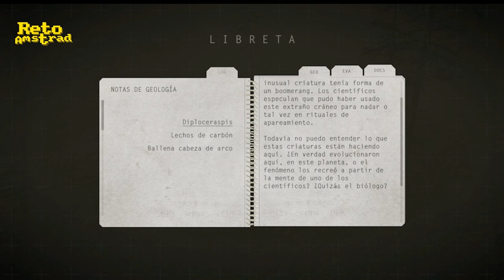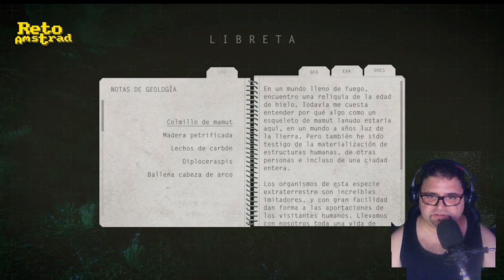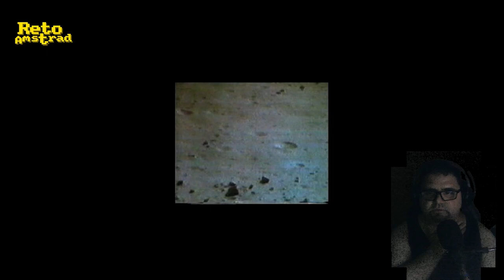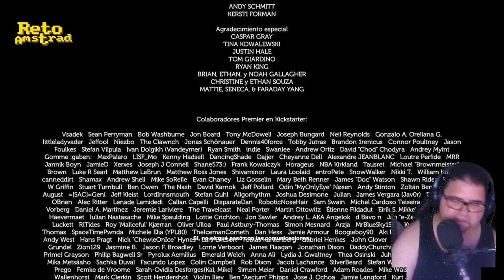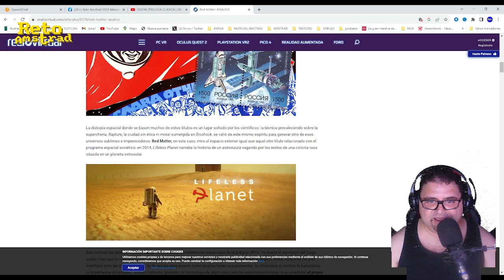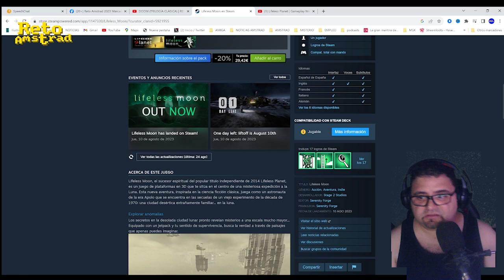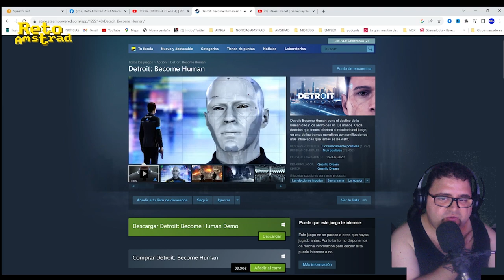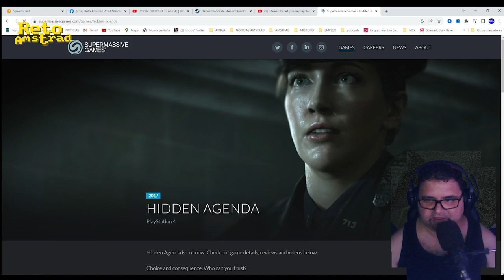LIFELESS MOON 2/2 | ESPAÑOL | COMENTADO | NARRACIÓN INTERACTIVA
Narración interactiva de ciencia ficción unida a la anterior entrega desarrollada por STAGE 2 STUDIOS, "Lifeless Planet" de 2014.
Aquella desarrollaba los acontecimientos que narra en Marte y en esta ocasión todo sucede en la cara oculta de la Luna.
A través de episodios donde podemos movernos por los escenarios de los capítulos iremos avanzando la historia por medio de mensajes en un diario que nos guiaran paso por paso como el guion de una película.
Si bien no se puede considerar como videojuego si que  tiene ciertos toques del género de la Aventura Gráfica.
Entretenida, inquietante y original nos relata una historia de ciencia ficción que no está mal siempre y cuando seas aficionado a este género narrativo, no exento de anacronismos y de ideología de género que hace chirriar la coherencia de la narración. Al fin y al cabo una afro campanilla no esta mal, pero científicas de alto nivel en la NASA de los 70  no se lo cree ni el protestante más progre de la Tierra.
Buena historia con impactantes pasajes que merecen la pena si quieres disfrutar buena ciencia ficción.